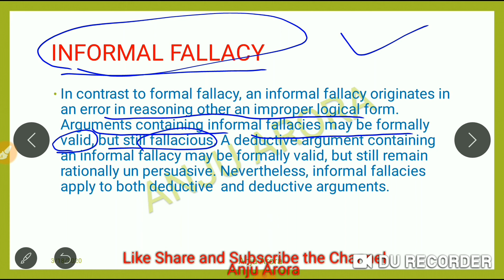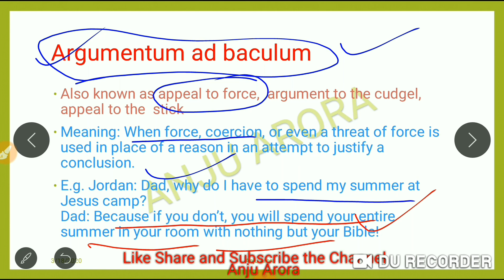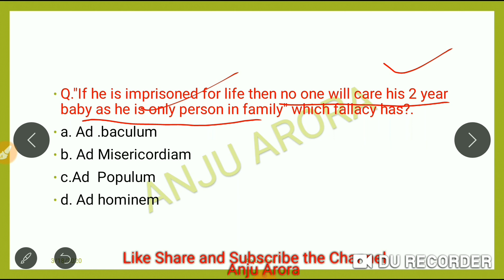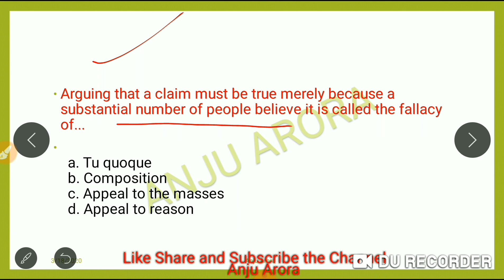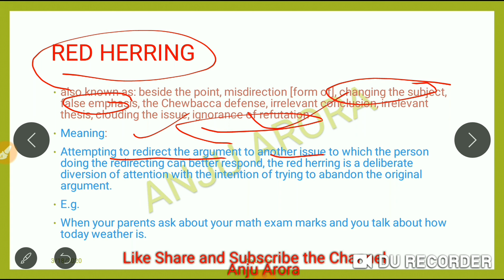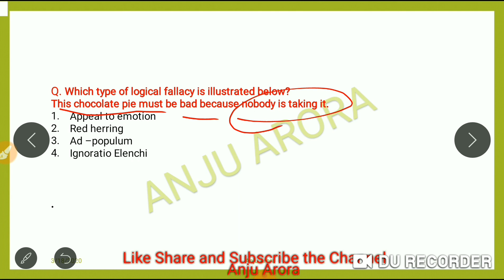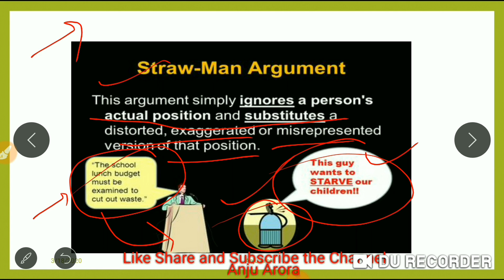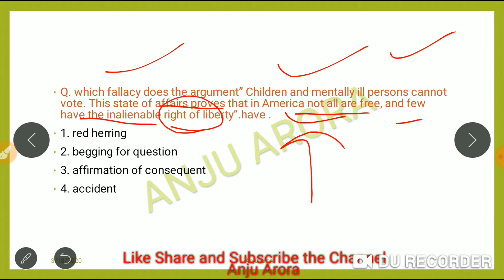Informal fallacy part 1|| logical Reasoning by Anju Arora|| Ugc Nta net/jrf paper 1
IN this video informal fallacies are described with examples and expected questions

for pdfs and notes what's up me on 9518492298

mood and Figure video link

INDUCTIVE and DEDUCTIVE Arguments video link